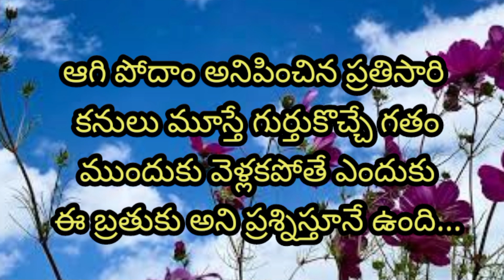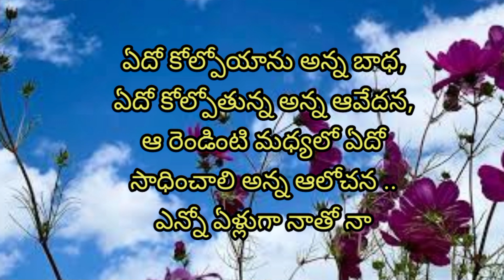మంచి మాటలు|| Best Life changing quotations|| life motivational quotations|| sukthulu in Telugu -H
life motivational quotations in Telugu|| sukthulu -H